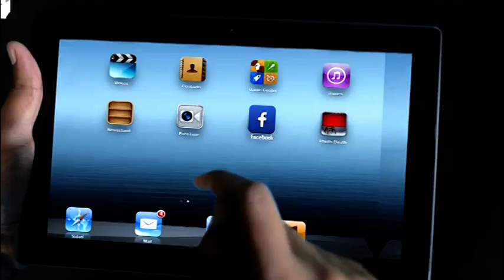Madaxweynaha soomaaliya iyo amiirka qatar ayaa ka wada hadlay arrimaha doorashooyinka Soomaaliya.